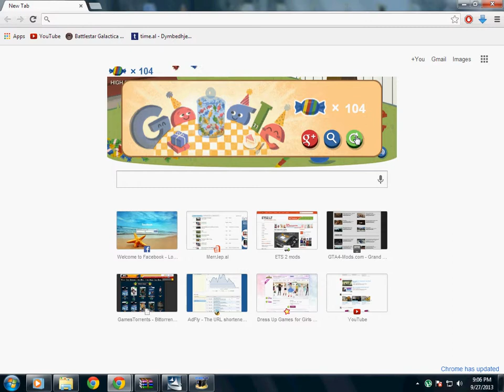Google's 15th birthday [Game]